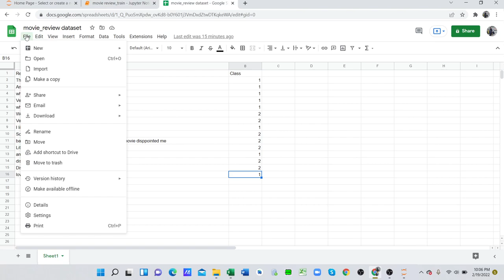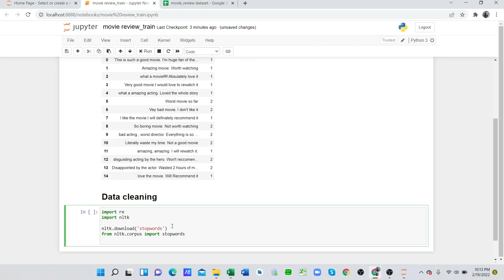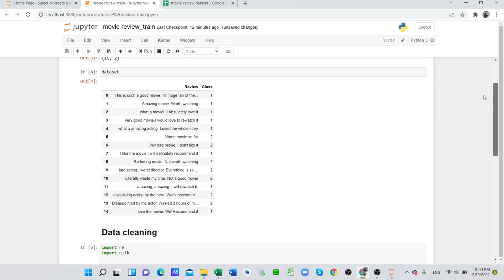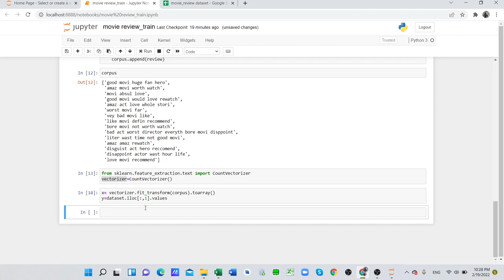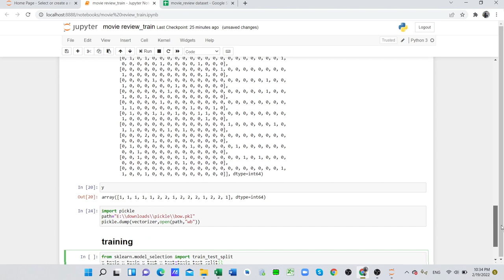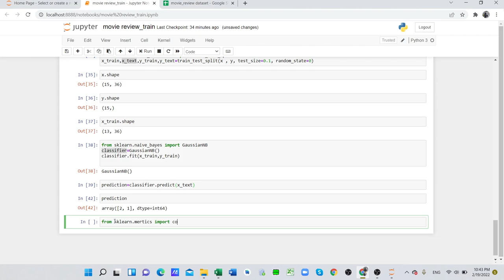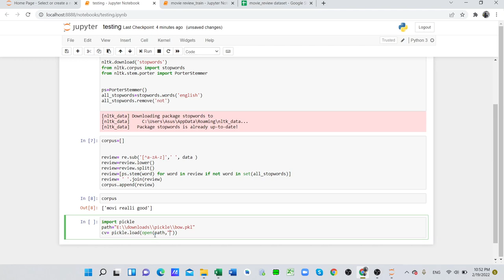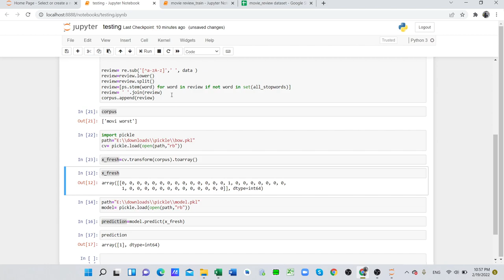Movie Review Analysis in Python || Text classification using bag of words: NLP|| Bangla tutorial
Text classification is a Natural Language processing technique that assigns a set of predefined categories to open-ended text. Text classification is the process of categorizing the text into a group of words.
Some examples of text classification are: Understanding audience sentiment from social media, Detection of spam and non-spam emails, Auto tagging of customer queries.

Word Embedding is one such technique where we can represent the text using vectors. The more popular forms of word embeddings are: BoW, which stands for Bag of Words.

For beginner, It will be good to understand the concepts of bag-or-words model while beginning on learning advanced NLP techniques for text classification in machine learning. Bag of word (BoW) is used for classifying this customized movie review dataset. The bag-of-words model is a simplifying representation used in natural language processing and information retrieval (IR). In this model, a text (such as a sentence or a document) is represented as the bag (multiset) of its words, disregarding grammar and even word order but keeping multiplicity. Bag of words model helps convert the text into numerical representation (numerical feature vectors) such that the same can be used to train models using machine learning algorithms. The key steps of fitting a bag-of-words model are:
Create a vocabulary indices of words or tokens from the entire set of documents. The vocabulary indices can be created in alphabetical order.
Construct the numerical feature vector for each document that represents how frequent each word appears in different documents. The feature vector representing each will be sparse in nature as the words in each document will represent only a small subset of words out of all words (bag-of-words) present in entire set of documents. To construct a bag-of-words model based on the word counts in the respective documents, the CountVectorizer class implemented in scikit-learn is used. The fit_transform method of CountVectorizer takes an array of text data, which can be documents or sentences. In the example given below, the numpay array consisting of text is passed as an argument. The numpy array consisting of text is used to create the dictionary consisting of vocabulary indices. For model training naive bayes algortihm was used.